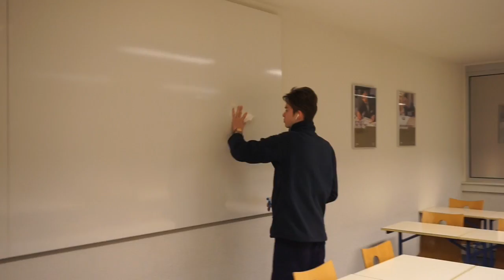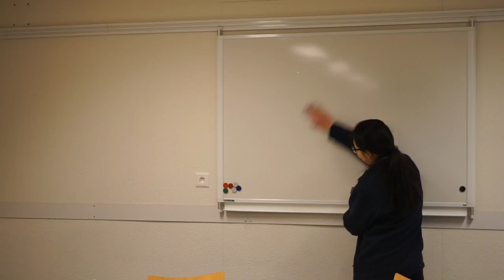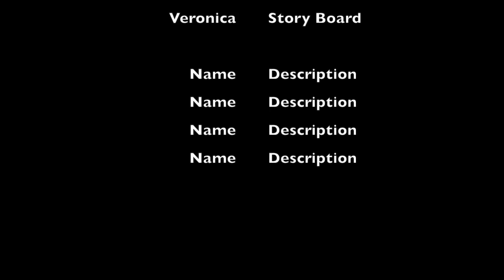Classroom cleaning H13A1